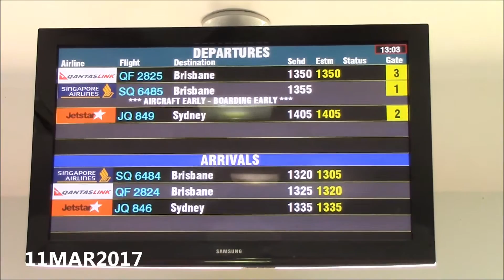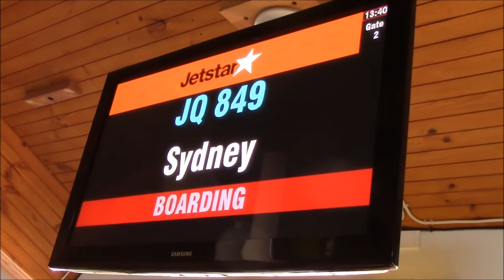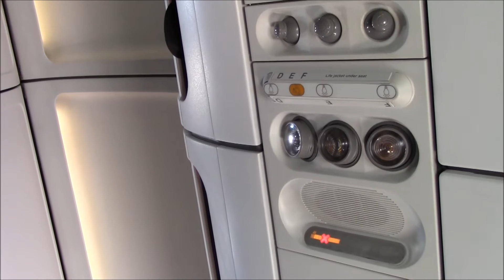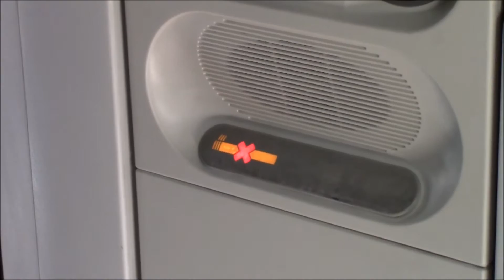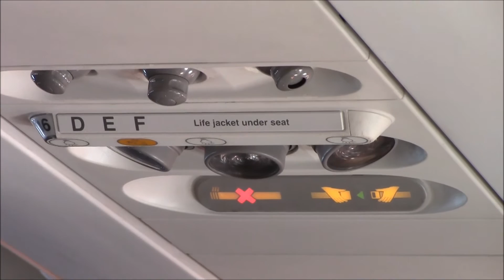【Jetstar】Hamilton Island to Sydney JQ849 Takeoff and Landing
Jetstar JQ849 Hamilton Island to Sydney.